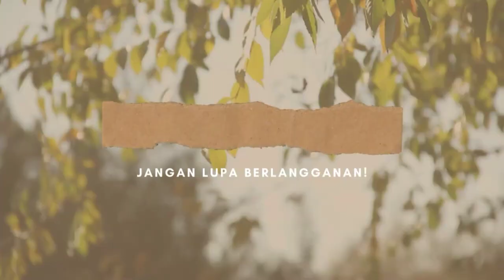Ustadz deris saepulloh terbaru 2022 ( fikri muda)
asalamualaikum nih video terbaru dari qori cianjur selatan ustadz deris saepulloh (fikri muda & rajif muda)

qori cianjur selatan yang menggelegar viral pada masa tirukan syeh rajif fandi abu bakar